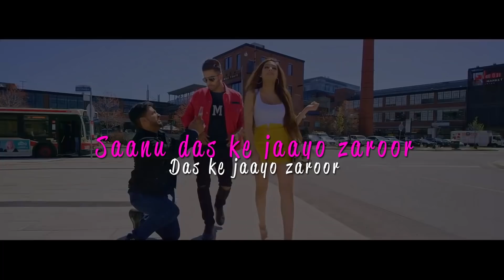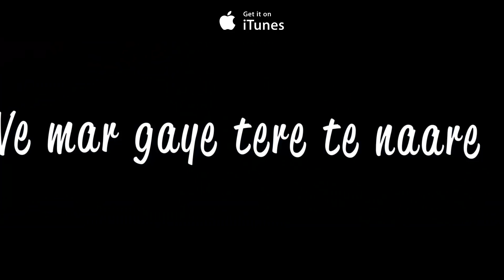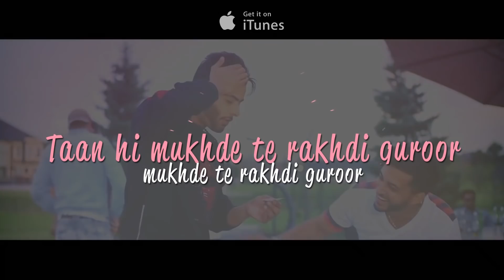Daru Band (Lyrical Remix) | Dj Hans Remix | Mankirt Aulakh ft Rupan Bal | Latest Remix Songs 2018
Song - Daru Band (Lyrical Remix)
Singer - Mankirt Aulakh
Lyrics - Lalli Mundi
Project By - Gurpreet Khetla